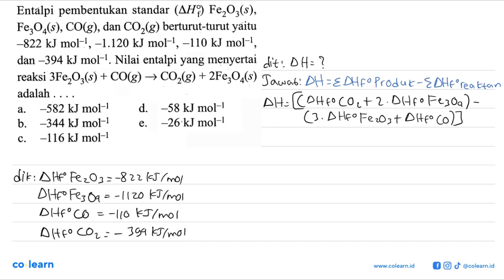Entalpi pembentukan standar (AH?) FezOz(s), Fe304(s), CO(g), dan CO2(g) berturut-turut yaitu ~822...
Entalpi pembentukan standar (AH?) FezOz(s), Fe304(s), CO(g), dan CO2(g) berturut-turut yaitu ~822 kJ mol-I -1.120 kJ mol-1 -110 kJ mol-l_ dan -394 kJ Nilai entalpi yang menyertai mol-I_ reaksi 3FezOz(s) + CO(g) - COz(g) + 2Fe;O4s) adalah -582 kJ mol-1 d. 558 kJ mol-1 a. b. -344 kJ mol-1 -26'kJ e. mol-1 -116 kJ C. mol-1

Topik atau Materi: Penentuan Perubahan Entalpi Reaksi - Termokimia - Kimia Fisik dan Analisis - Kimia Kelas 11 SMA - K-13 Revisi

Sumber Soal: PR Kimia SMA Peminatan Kelas 11 Smt. 1, K-13 Revisi, AQ, 2019 , N/A

00:00 : Bedah Soal
01:00 : Konsep, rumus dan pengertian Penentuan Perubahan Entalpi Reaksi
01:18 : Langkah penyelesaian soal
00:04 : Jawaban akhir
00:34 : Penutup